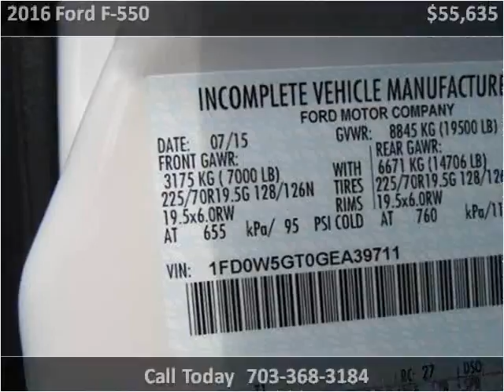2016 Ford F-550 New Cars Manassas VA